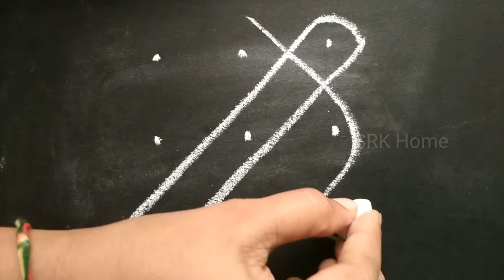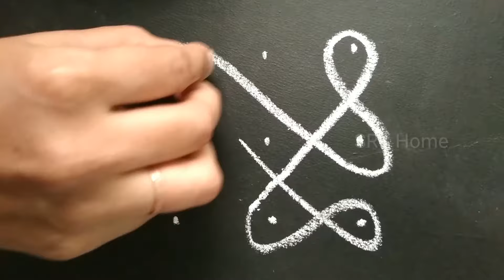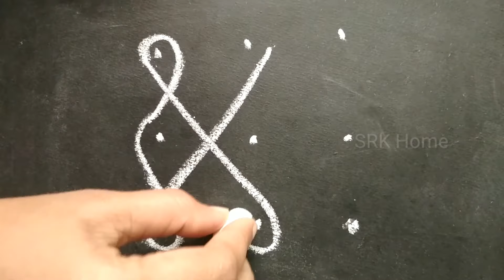Top 3 Daily New small Simple Rangoli tippudu Muggulu sikku kolam designs with 3 dots for beginners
Rangoli with 3x3 straight dots | Beginners muggulu designs | Simple and Easy kolam with dots.
Muggu in the apartment with chalk piece
Beginners kolam design with 3*3
creative rangoli designs with 3x3 dots
melika muggulu designs with 3x3 dots
Easy rangoli designs with 3x3 dots